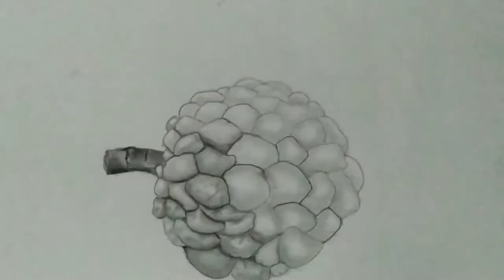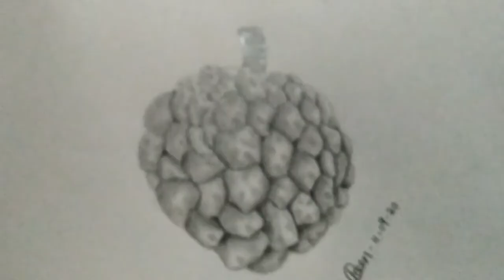Custard apple ( Sithaphal ) pencil sketch ll how to draw ll Mr pavan k ll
Thank you watching this vedio

I'm on Instagram as @pavan_kumar.art.  follow my photos